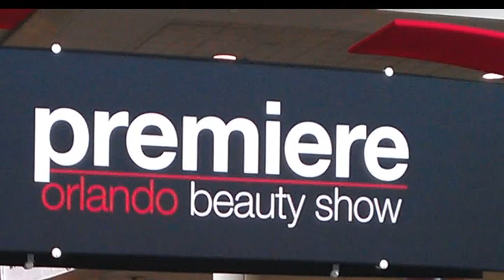PREMIER SHOW ORLANDO.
RECORRIDO POR EL SHOW DE BELLEZA PREMIER EN ORLANDO FL, 2011